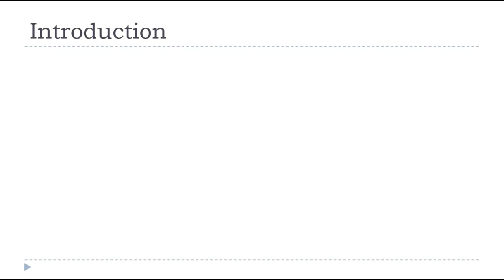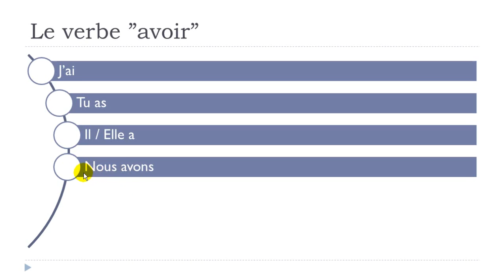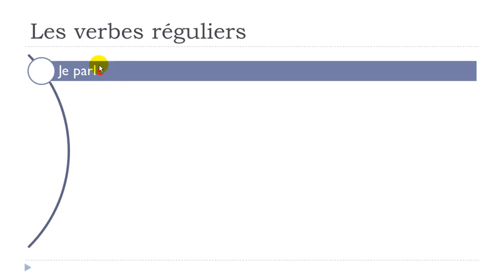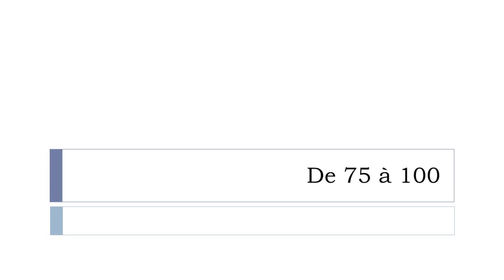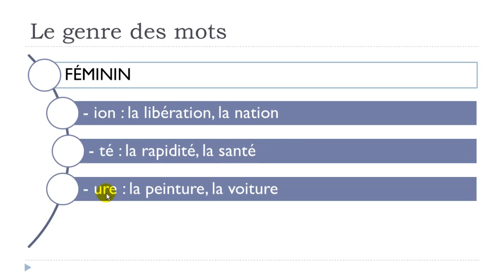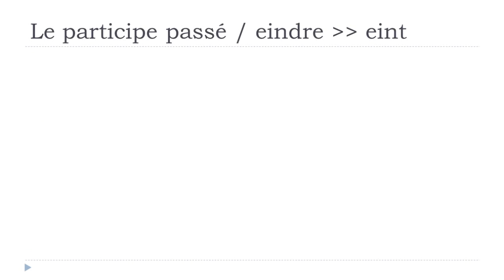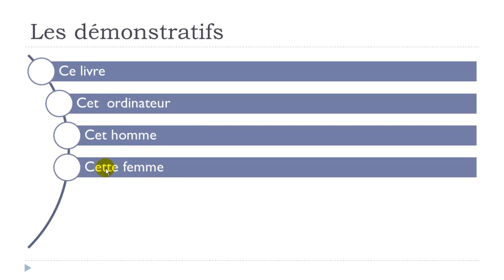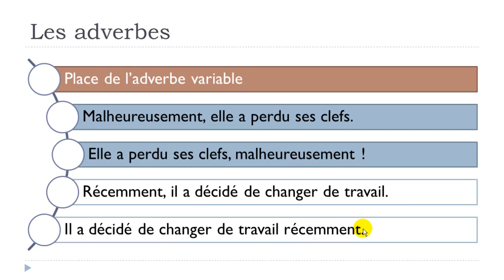Learn French # 1